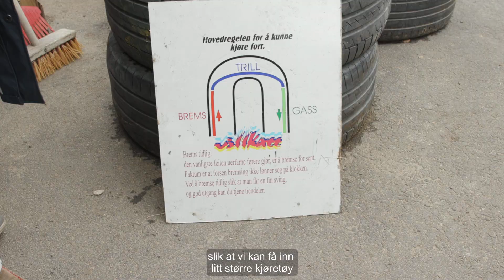Sparebankstiftelsen Skagerak - Mekkeklubben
Mekkeklubben Mekk og Snekk har søkt og fått midler fra Sparebankstiftelsen Skagerak. Nå håper de på å tiltrekke seg litt eldre ungdommer og samtid få til et helårstilbyd til ungdommen.